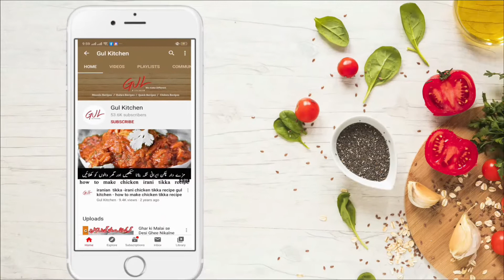mango fruit|mango fruit bananay ka tareeqa|gulkitchen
ec video main app ko mango fruiti banana shka rahi hun ager app ko meri ye mango fruiti ki recipe pasand aye tu mery ec channal ko zaroor subscribe karain or ager meri ye video achi lgyu tu meri ec video ko zariir liken or share karain

muharram-ul-haram special-degi haleem bananay ka tareeqa-muharram haleem ki recipe-gulkitchen

Banarasi seviyan Recipe - how to make Banarasi seviyan Recipe - gulkitchen

chicken kata kat - chicken katakat recipe in urdu - gul kitchen

beef bihari kabab recipe-how to make the perfect Bihari Kebabs-gulkitchen